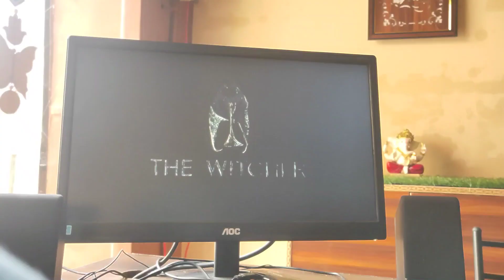Gau Mata Ne Pareshan Kr Dia🐮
ab kl na pareshan kre